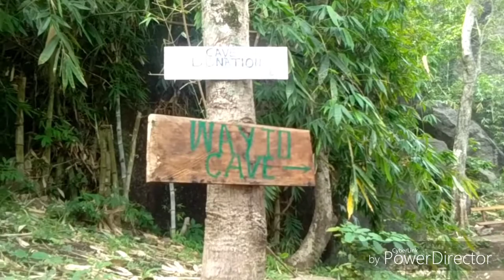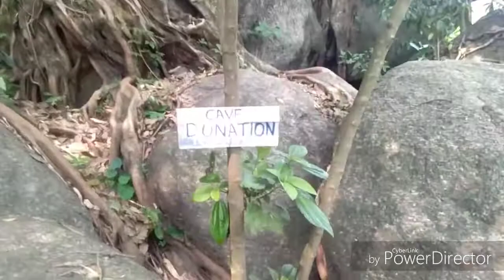Rong•ma Gittil, North Garo Hills megh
Rimchaksoa sakantikon ia  Youtube channelona.

Beautiful lady's chauhan.

Google earn money.

Shillong teer counter check daily.

Daily home job.

Job of quickr.

Chakchikgija nisoenggipa sakantikon mittelbea.